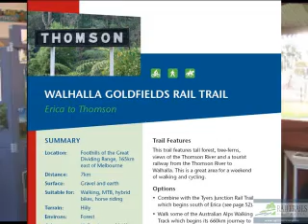Kelvin Thomson MP:Launching Railtrails Australia's new guide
Kelvin Thomson MP is at the North Carlton Community House launching Railtrails Australia's new 2007 Rail Trails of Victoria and South Australia guide book.